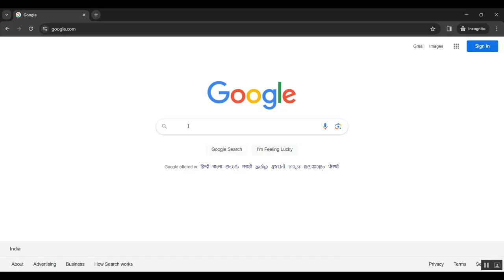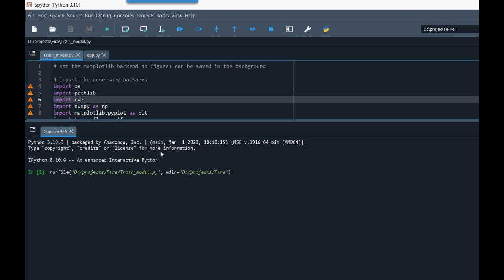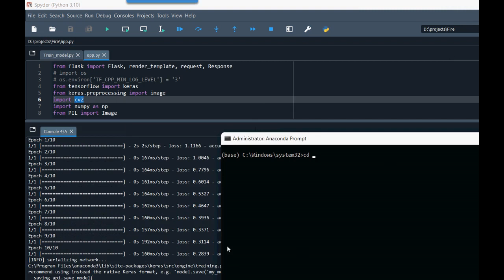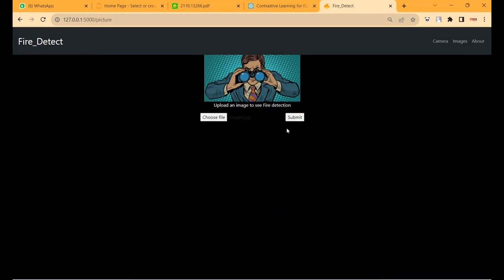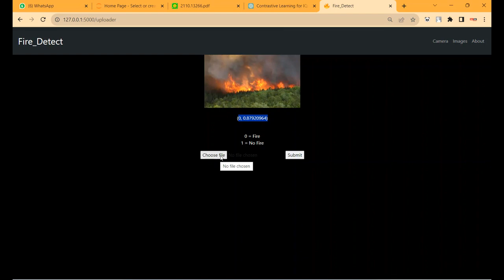Application of multi sensor composite detection insulation material of IOT sensing system in fire ea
IEEE PROJECTS 2024 TITLE LIST

* Complete Source Code
* Complete Documentation
* Complete Presentation Slides
* Flow Diagram
* Database File or Dataset
* Screenshots
* Execution Procedure
* Video Tutorials
* Supporting Softwares

Support Specialization
* 24/7 Support
* Ticketing System
* Voice Conference
* Video On Demand
* Remote Connectivity
* Document Customization